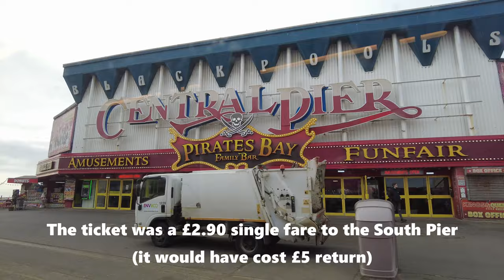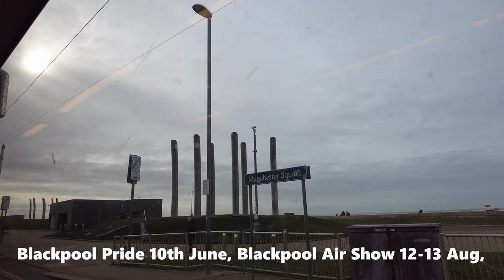Blackpool North Pier to South Pier Walk Along with a ride on a tram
This walk along starting form the bottom of Cocker Street and ending up on the South Shore has an added bonus! There’s a tram ride thrown in for absolutely nowt!
As well as enjoying the sites and sounds (but not smells) of Blackpool’s promenade, we tell you about some exciting events coming up for the 2023 season in Blackpool.
Thanks for taking a stroll with us, Chatter Gang.
Love you lots, Colin & Tim, The Chatter Guys xxx